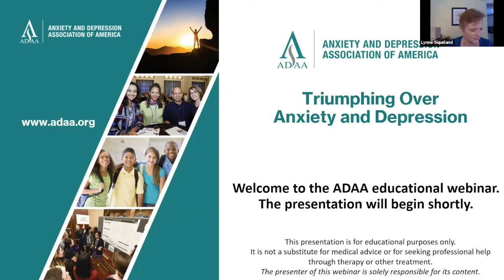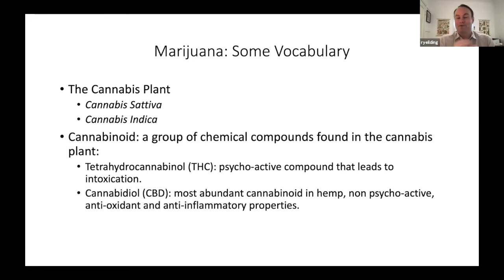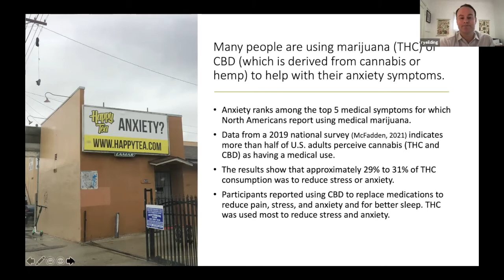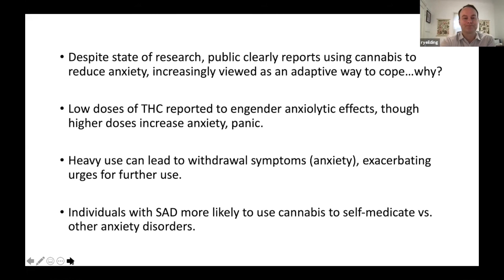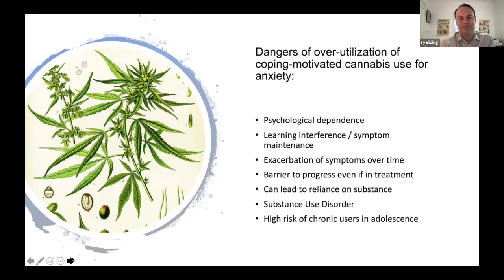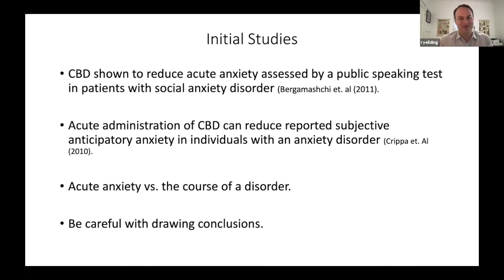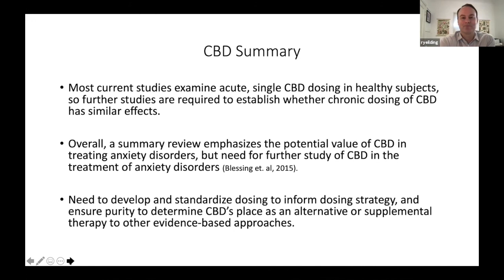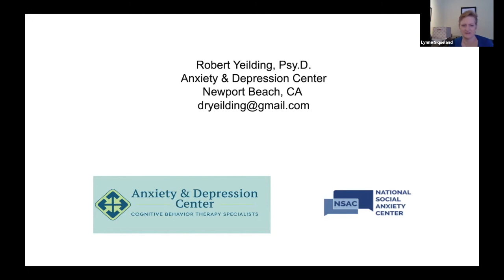Marijuana and CBD Benefit or Harm for Anxiety Webinar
[geared toward socially anxious persons]